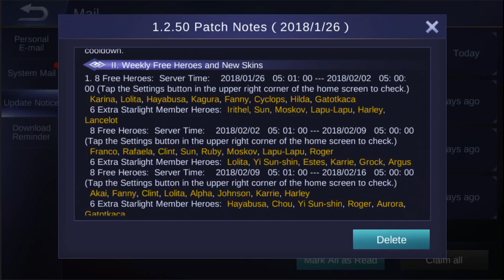Mobile Legends + NEW HERO VALIR + AKAI NERFED ?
Mobile Legends New Hero Valir
Mobile Legends New Update
Mobile Legends Valir Gameplay

Mobile Legends Valir Ng Ina Nia
Mobile Legends Valir Na Valir Sayo
Mobile Legends Valir Ran na

Mobile Legends Valir Pentakill
Mobile Legends Valir BEST BUILD
Mobile Legends Valir 2030 Build

Mobile Legends Valir BRONZE BUILD
Mobile Legends Valir BRONZE AND WHITE BUILD
Mobile Legends Pinoy